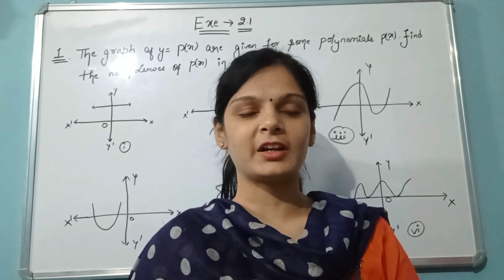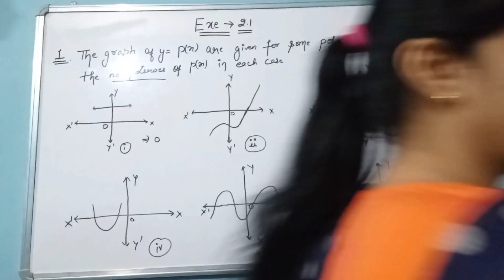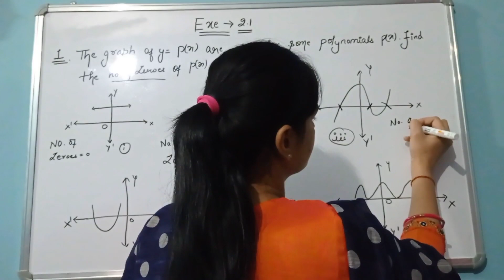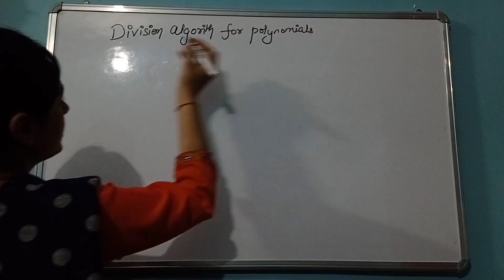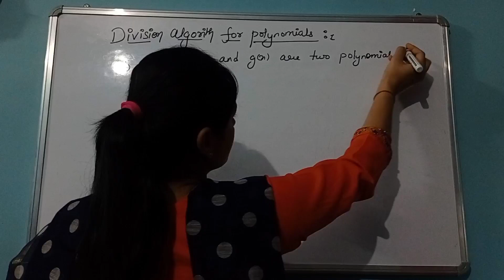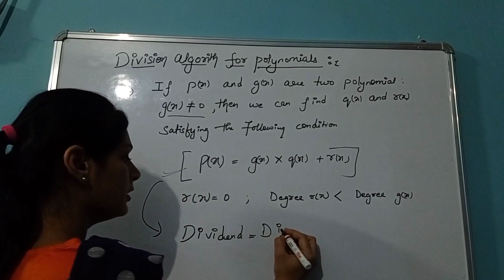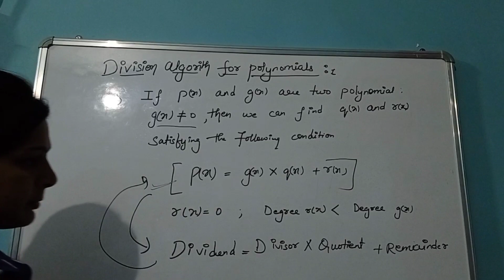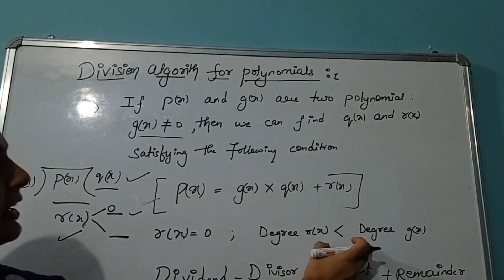polynomials/chapter -2/class-10 ncert/exercise -2.1/part-3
concept of division algorithm for polynomials/chapter -2/class-10 ncert/exercise -2.1/part-3/ (@studymathswithabhilasha1874 )